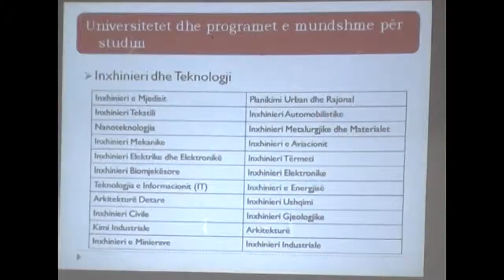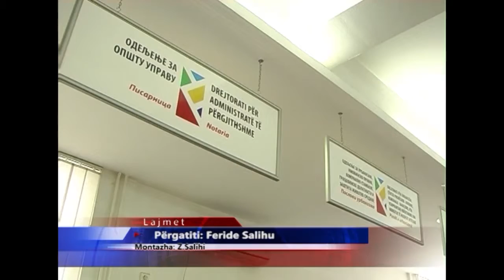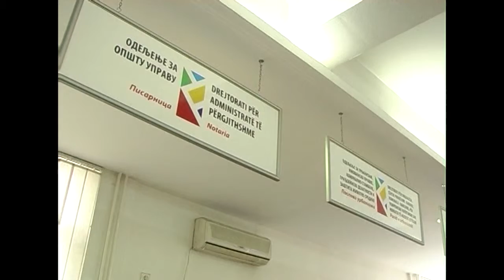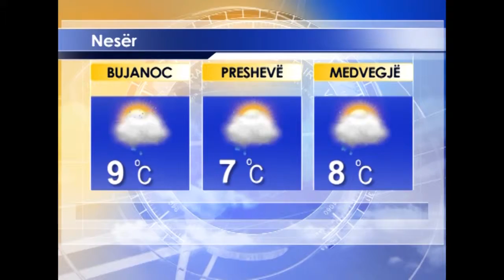Spektri Info - 02 03 2015